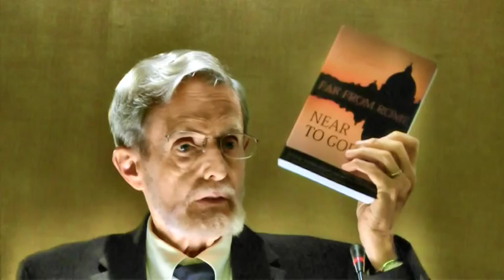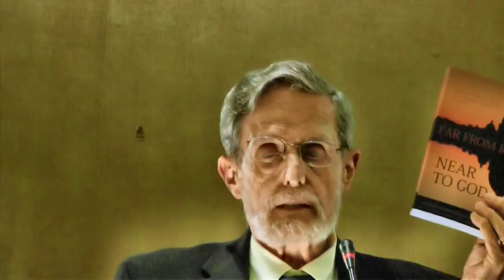Richard Bennett's Testimony